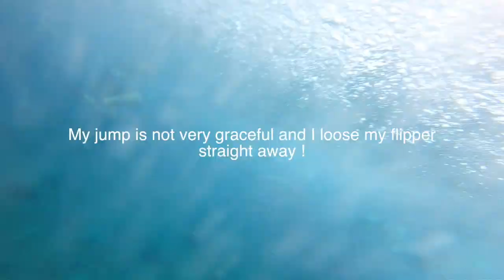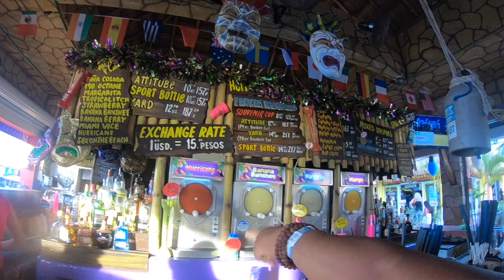Regal Princess Cozumel Snorkel, Beach and Party SoloCruiser Vlog Ep 10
Snorkelling in Cozumel beach trip and partying on the boat. wonderful day end to end